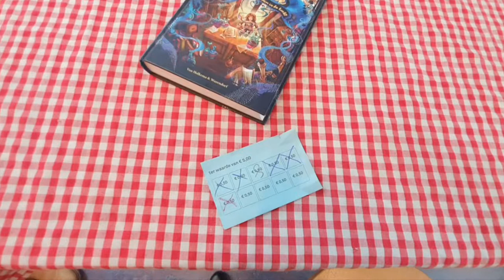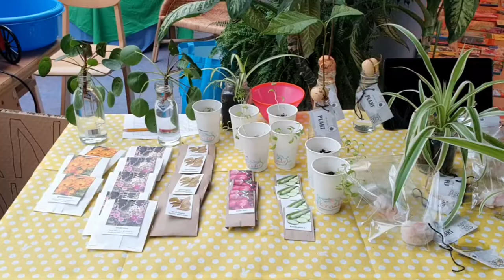LinhHolland Second market/ tụi nhỏ tổ chức bán hàng kiếm tiền đi cắm trại và tặng Ukraine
Đến cuối ngày thì tổng thu nhập được hơn €350, vẫn còn thiếu,  nên tụi nhóc sẽ tổ chức 1 chương trình khác nữa.  Các bé mới 11 tuổi.